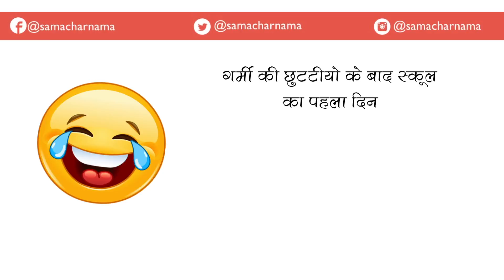मरीज की ये चिंता सुनकर आपको भी आ जाएगी हँसी |Jokes in Hindi -301|समाचार नामा